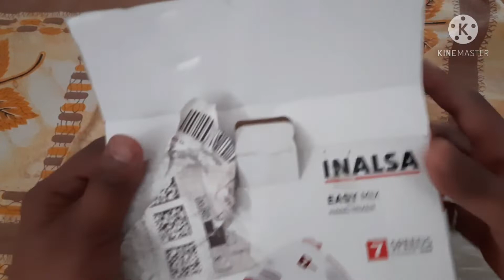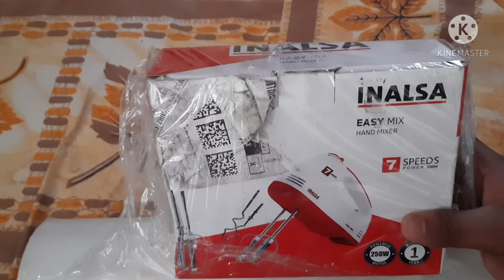Box Wraping Of Cartoon Box Very Easy